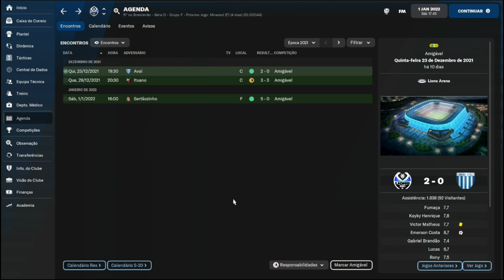FOOTBALL MANAGER 2022 - MELHORES MOMENTOS TIME DOS INSCRITOS #01 🔵⚫🔵🦁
Canal Parceiro 👇🏽👇🏽👇🏽

★ Social Media ★